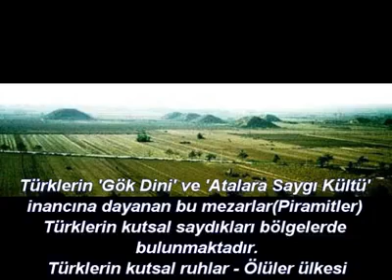Gizli Uygur Piramitleri - Hidden Uyghur Pyramids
Çinliler tarafından Çin Seddi, binlerce Türk piramitleri olan, Türkler'in Kutsal Ruhlar Ülkesi'ni ele geçirmek için yapıldı.